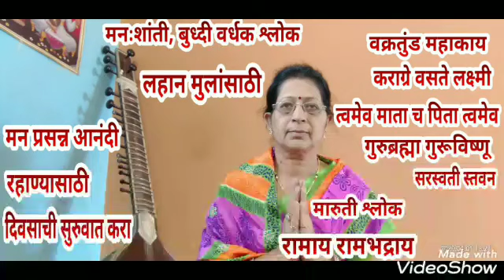morning prayer|नित्य पठण स्तोत्रे | मनशांति स्मरणशक्ति व बुद्धिवर्धक घरगुती उपाय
I am Dr Anagha kulkarni. Ayurvedic cosultant, dietitian and nutritionist. working in this field from 30 years.
नित्य पठण,मनशांति स्मरणशक्ति व बुद्धिवर्धक घरगुती उपाय,
home remedy to improve memory ,नित्य पठण स्तोत्रे,
morning prayer, गणपती स्तोत्र ,सरस्वती स्तोत्र ,गुरु स्तोत्र ,मारुती श्लोक ,श्रीराम श्लोक ,मुलांसाठी संस्कृत श्लोक, how to keep mind calm & cool,
eat healthy stay healthy.  be happy make happy
how to remain happy and healthy at home. how to maintain happy and healthy life at home with home remedies
this channel happy and healthy life at home is to create awareness about health and to improve qwality of life among common people.
information produced in this channel are my experiences and my views.
this channel gives you information about health care tips,
motivational talks to make your life happy and healthy,
basic cooking tips for beginners and learners.

(no personal counselling and consulting).

comments are welcome in comment box.

health novel. is my hindi language channel..for non marathi people. i always try to add new information to it about health awareness
herbal remedy is my channel in english..it gives you information about herbs , diet and home remedy